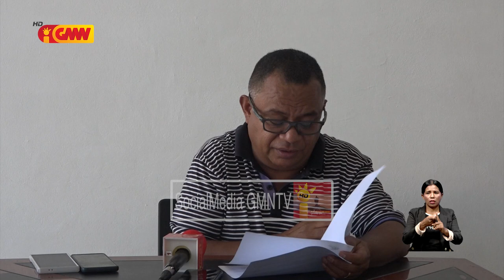CCI-TL konsidera MAPPF laiha seriedade atu servisu hamutuk hodi haree área potensiál produsaun hare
CCI-TL konsidera Ministériu Agrikultura Pekuaria Peska no Floresta laiha seriedade atu servisu hamutuk hodi haree área potensiál bá produsaun hare